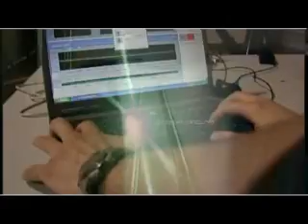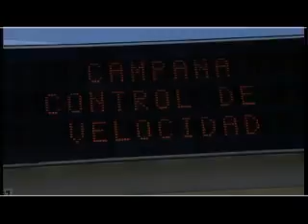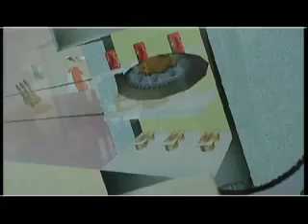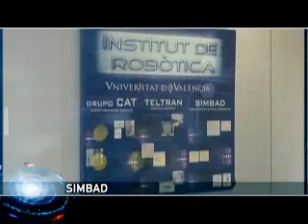Robotics Institute, University of Valencia (spain)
Promotional video of the Robotics Institute at the University of Valencia (spain).